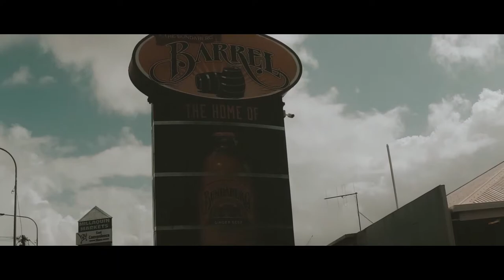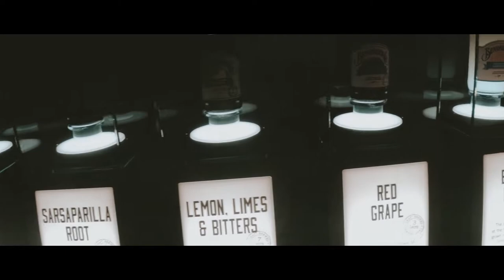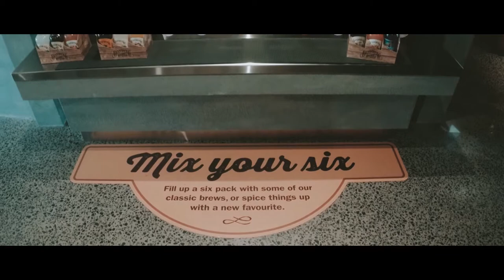BUNDABERG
Hello Guys!
This vlog is about the town Bundaberg and mainly how I checked out "The Bundaberg Barrel", which has a self-guided tour and a tasting of different kinds of the famous Bundaberg brewed drinks.

Greets,
//MC13 Designs//

[EQUIPMENT]

If you want to know more, just ask! ;)

If you buy something I will participate with a commission. Of course there are no extra costs for you! Where you buy the products is up to you. About a support in this way I would be very happy :-)

If you feel so, you can also donate to help me getting better equipment etc.

Outromusic 2Bough - JBG3 Kollegah & Farid Bang Style (Epic Choir Instrumental)